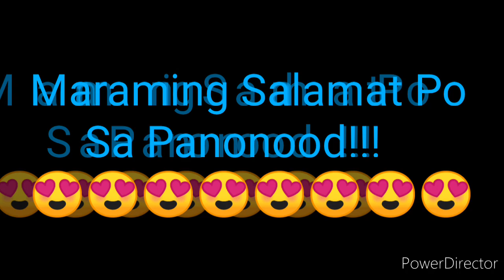STL LAGUNA 2nd DRAW RESULT JUNE 2, 2022